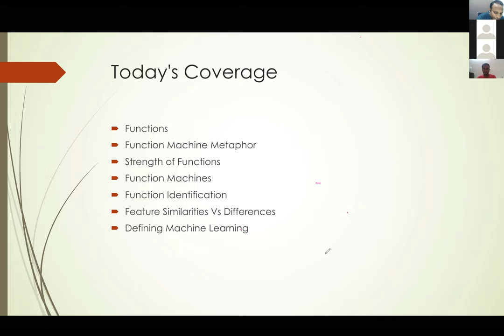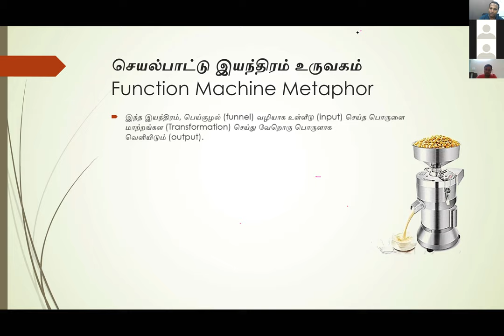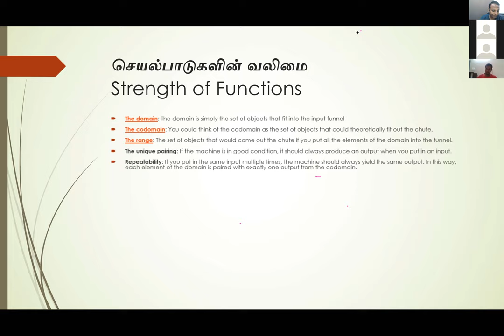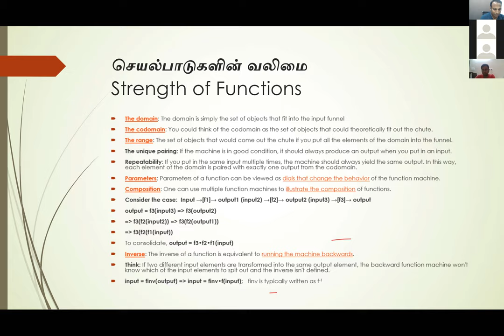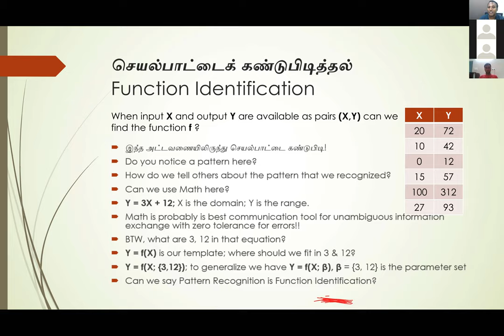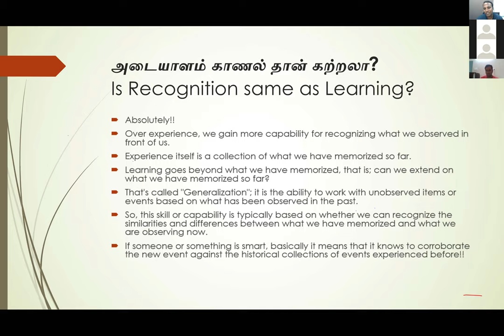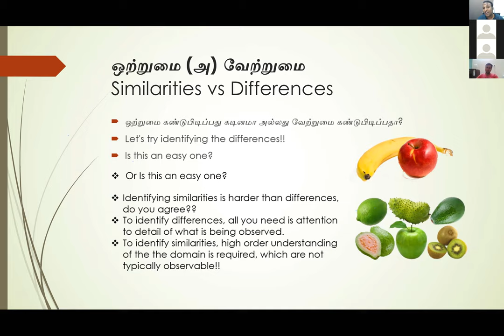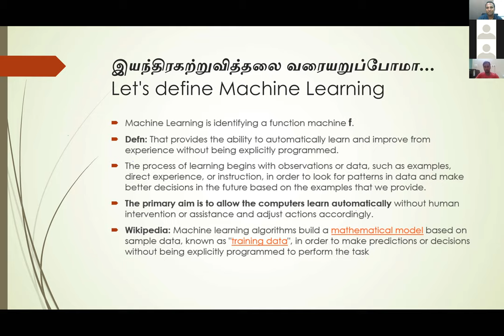Machine Learning in Tanglish Session #2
Introducing Machine Learning as learning a mathematical function through the Function Machine metaphor.